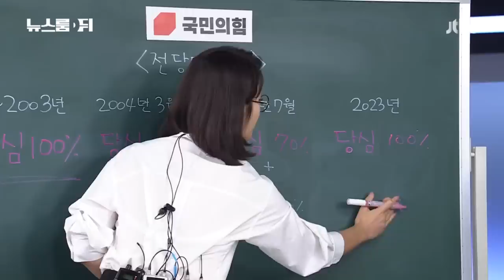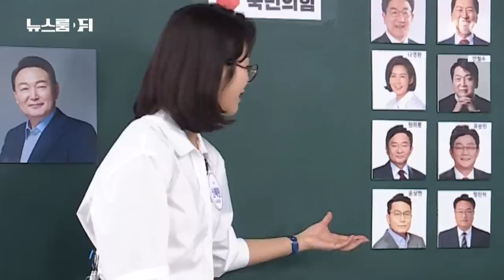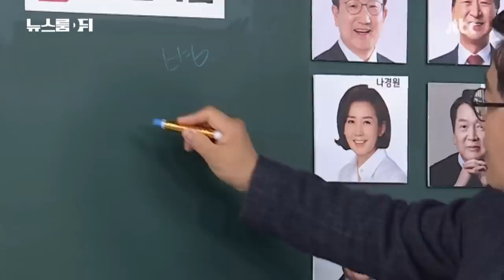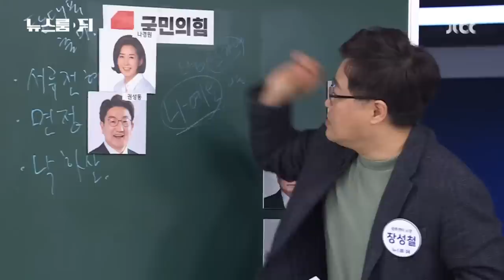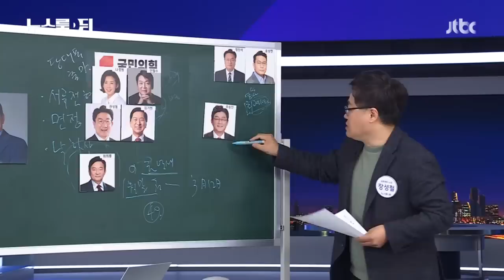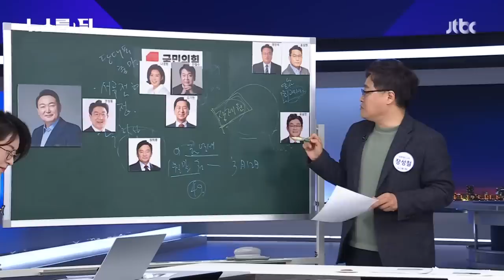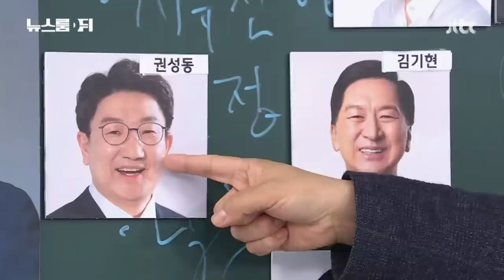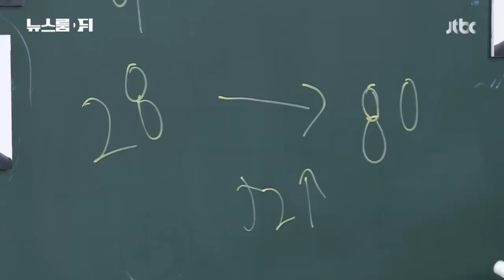[다시보기] 뉴스룸 뒤(D)｜국민의힘 전대 룰 개정…결국 '윤심'대로? (22.12.19) / JTBC News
국민의힘 전당대회 룰 '당심 100%' 개정에 대한 정치권 목소리를 들어봅니다.